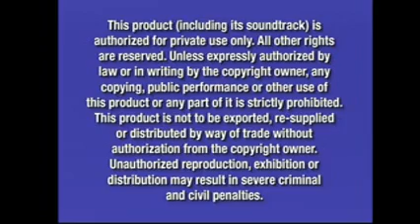Opening To The Fox and the Hound 2 2006 DVD